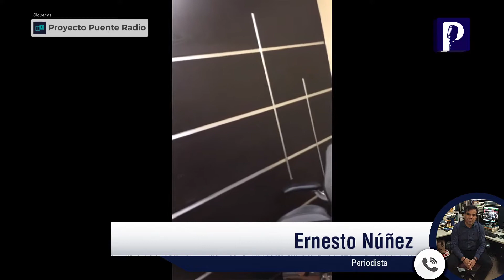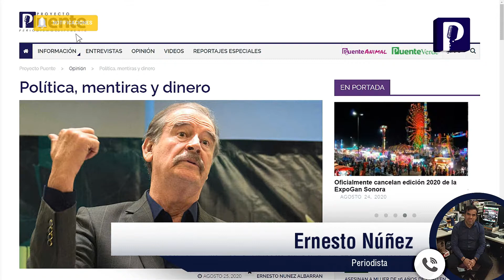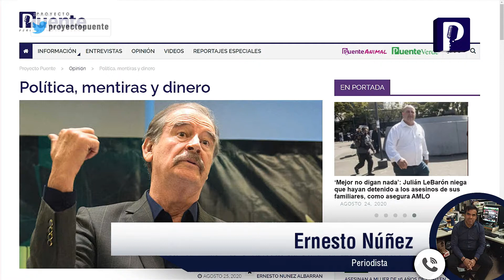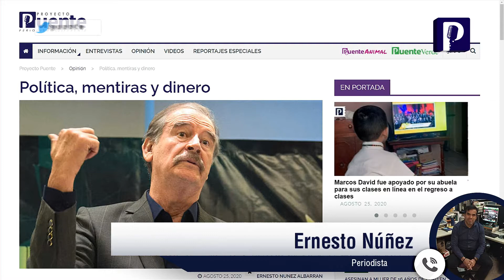Se tiene que investigar, aclarar y castigar tanto caso de Lozoya como el de Pío López Obrador